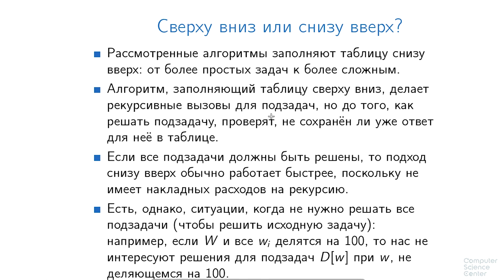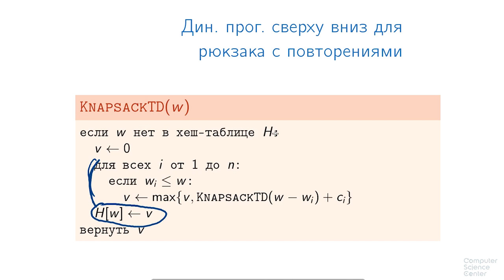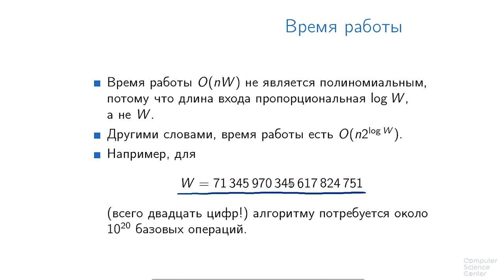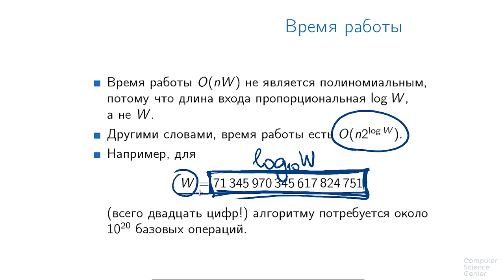Алгоритмы теория и практика Методы - 130 урок.